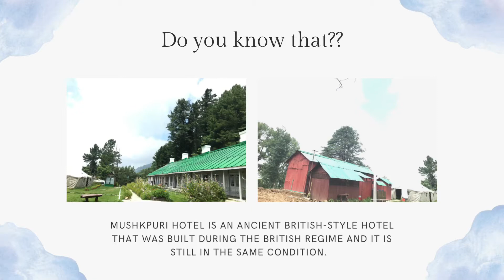mushkpuri top in summer donga gali Murree mushkpuri top 2022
Have you ever been to Mushkpuri Top?
Mushkpuri top is a great place with mesmerizing scenic beauty. In the heart of KPK Galiyat, lies Mushkpuri, which starts from Donga Gali and goes till Mushkpuri top. It is a heaven on earth.
We visited Mushkpuri top in summer and stayed at the ancient British-style Mushkpuri hotel which was built during the British regime and it's still in the same condition. The guy running that hotel is a very cheerful and cooperative person.
It is a soul-refreshing place, which makes us feel fresh.
They offer great services, including free breakfast and free WiFi.
From their yummy parathas, to half-fried eggs, omelet, butter, jam, tea, we loved everything in their breakfast menu. The night we reached there, we were very hungry, we ordered Fried Rice which turned out to be very amazing.
Besides the Mushkpuri hill trek, we experience amazing views of Khanpur dam.
Foodies love to do Bar B Q parties on the lush green lawn of Mushkpuri hotel. We all enjoyed our last night in freezing cold weather near the Bonfire.